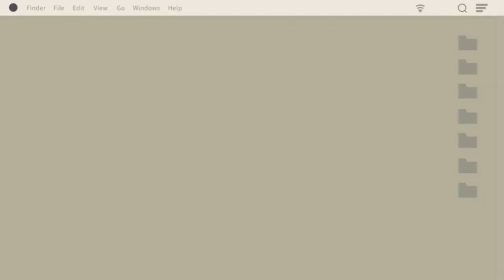Affordable Women Cute Strawberry Panty See through Try on Haul Cute Underwear Transparent